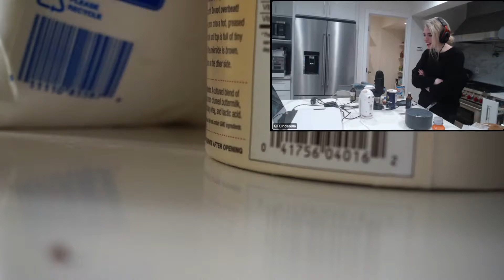KristoferYee's cake baking didnt go as expected